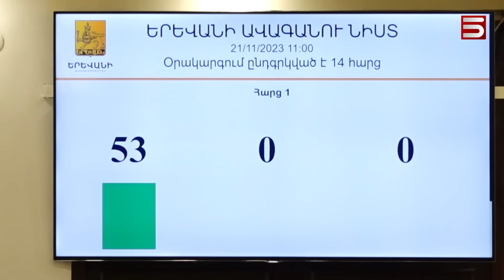«Կոյուղաջրերի թագուհի», ջրոցի և հրմշտոց՝ Երևանի ավագանու նիստին. ցավում է Ավինյանը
Երևանի ավագանու նիստը այսօր չափազանց թեժ է եղել: Իրար վրա ջուր են լցրել, հրմշտել, «Մամա ռոզա», կոյուղաջրերի թագուհի անվանել իրար ավագանիները: